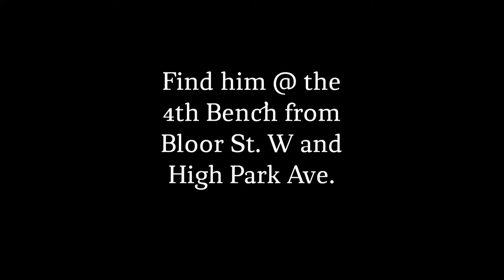High Park Saxophone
Soprano sax player Bernie Blue plays for passers-by near the top of High Park in Toronto.